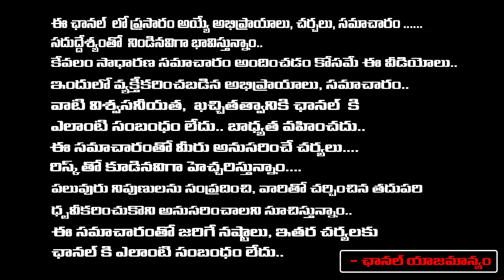Central Government Lends 15 Thousand Crores to AP capital Amaravathi Is It Debt Or Grant?| Daamu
Central Government Lends 15 Thousand Crores to AP capital Amaravathi Is It Debt Or Grant?| Daamu Balaji Diaries